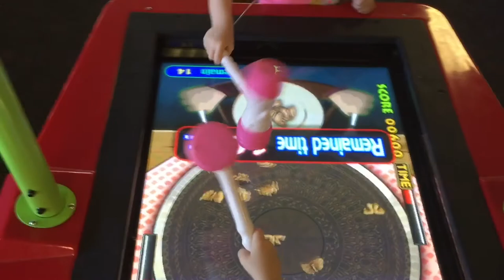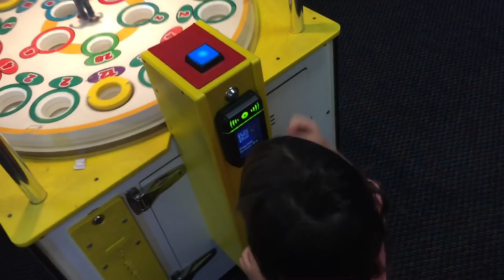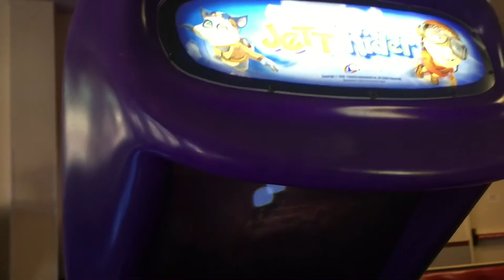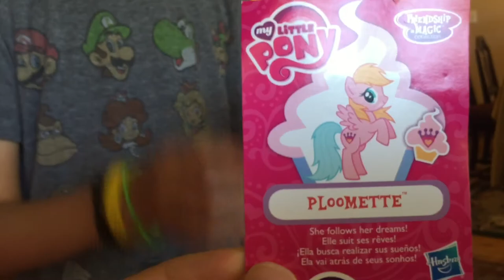Chuck E Cheese with Grandpa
We hit up Chuck E Cheese with Grandpa, have some Dollar Store fun and play at the park. Carol flies into Portland from Phoenix to reunite with the family.

Get some fun themed family night ideas for your family!